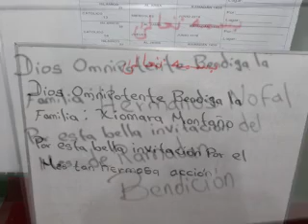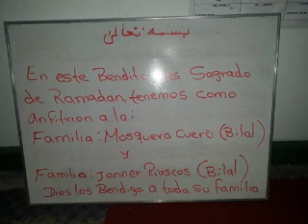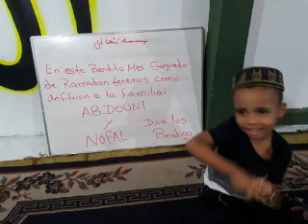EL MEJOR ADVENIMIENTO SOCIAL DEL MES DE RAMADÁN